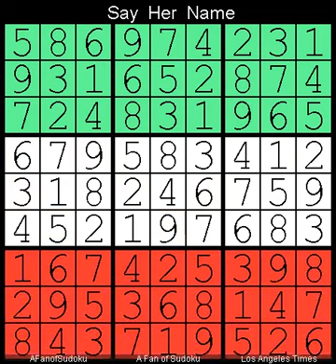How to Solve Los Angeles Times Sudoku Expert June 13, 2023